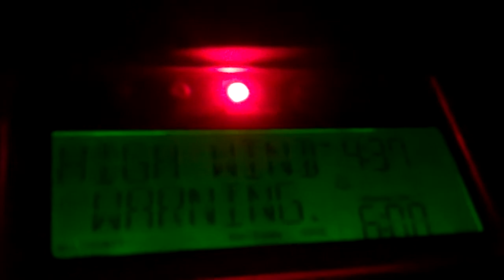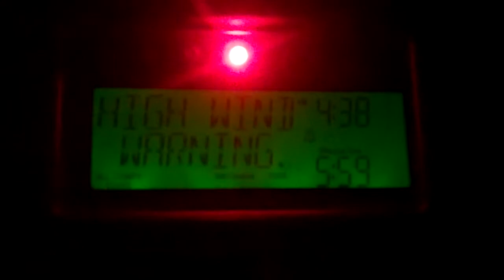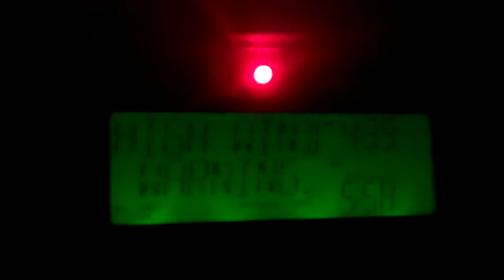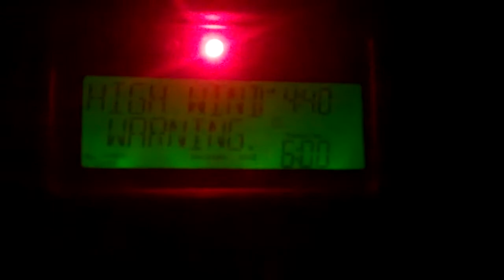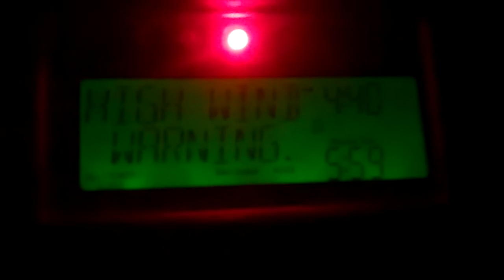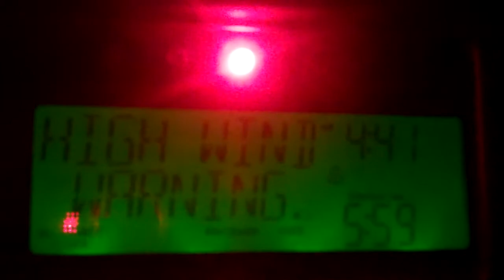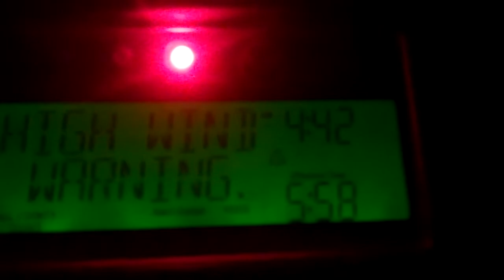{DOUBLE HEADER!} High Wind Warnings at 4:45 am (EAS #675-676)